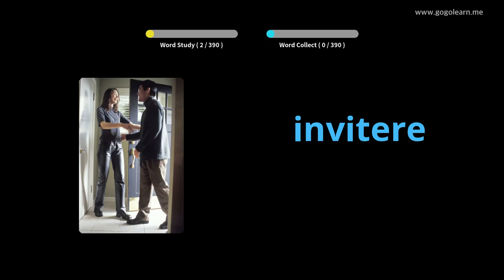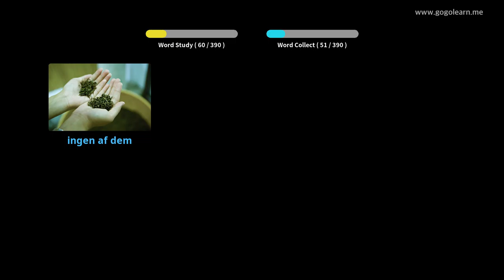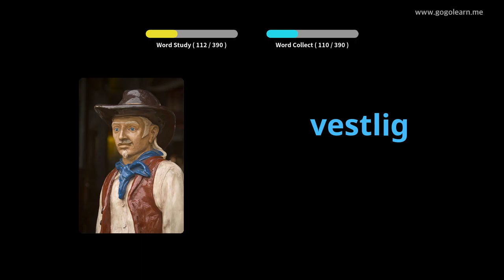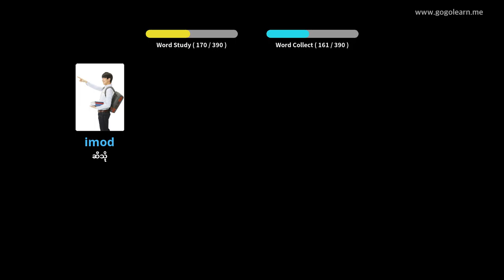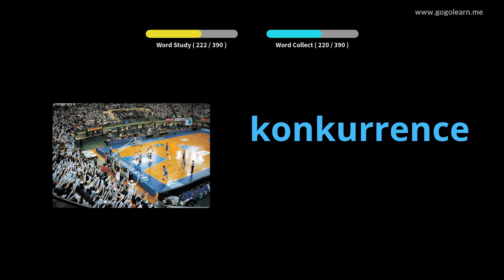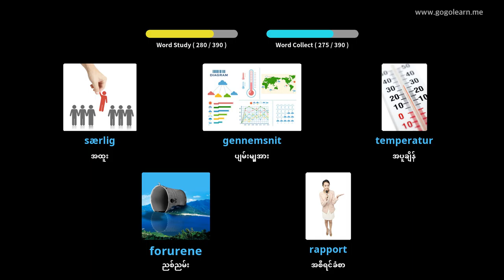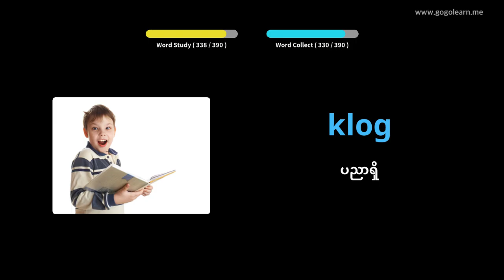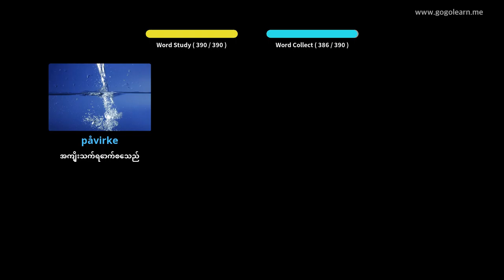ဒိန်းမတ်ဝေါဟာရအလယ်တန်းကျောင်း 2 |Golearn